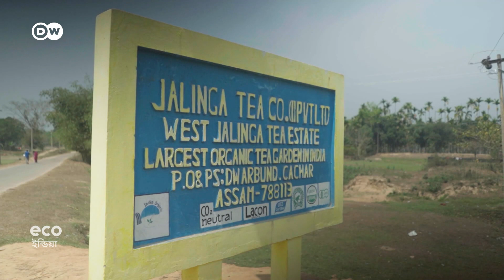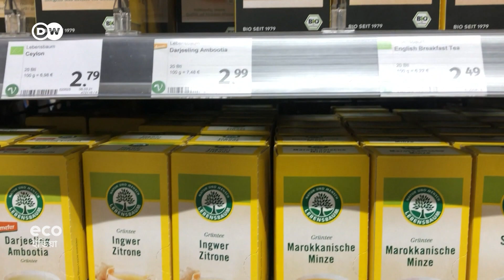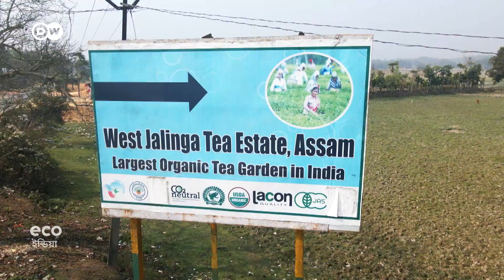জৈব চাষে চা শ্রমিকদের আয় বৃদ্ধি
ভারত বা বাংলাদেশ, দুই দেশেই চা শ্রমিকরাই সবচেয়ে অবহেলিতদের মধ্যে অন্যতম৷ প্রাপ্য মজুরি দিয়ে তাদের পক্ষে নিজের বা পরিবারের দারিদ্র্য ঘোচানো সম্ভব না৷ তবে ভারতের আসামে পরিস্থিতি পরিবর্তনে একটি উদ্যোগ নেওয়া হয়েছে৷ এতে চা শ্রমিকদের আয় বাড়ছে৷